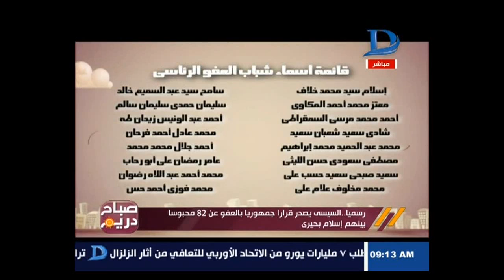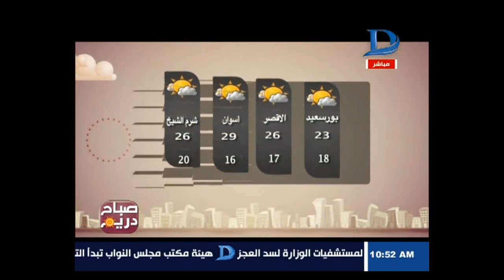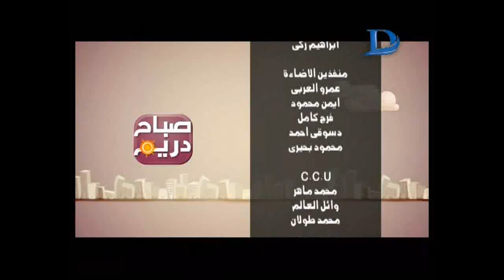صباح دريم مع مها موسى حلقة 18-11-2016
11843 أفقى

►Subscrip Now◄

►Follow us ◄